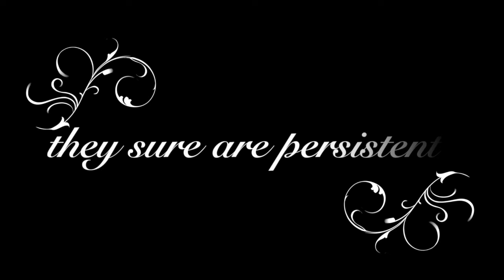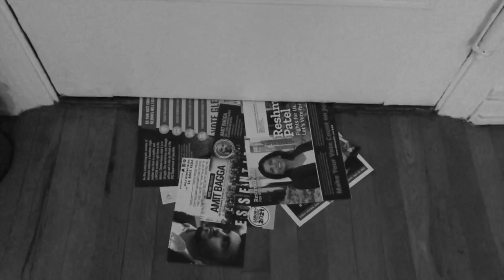Fusion Dance to Bach's Toccata and Fugue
This video was inspired by the constant barrage of political canvassers during the time of the NYC primary election and my reluctance to answer the door.